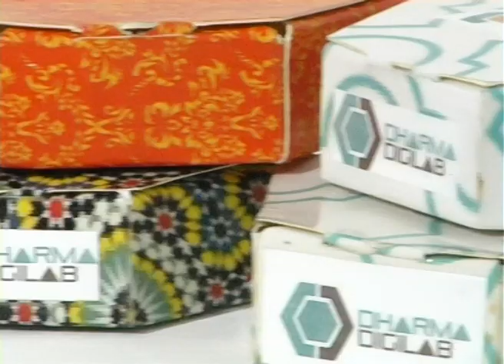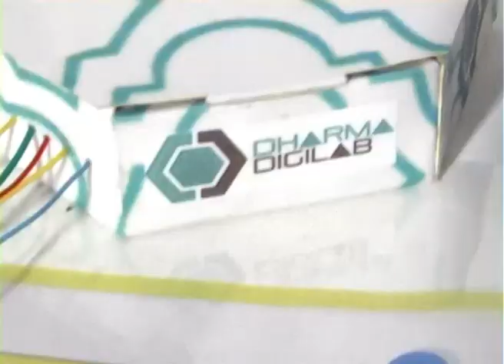Sensor ReTouch interactive Touch Sensitive Music Instrument DIY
Dharma Makers Artigiani Digitali introduce Sensor ReTouch

•The kit includes 6 smarts sensors you can easily connect to conductive surfaces , fluids or conductive paint and interact with the world around you. It also works like a Midi controller ( touch sensitive ) for Ableton Live , Native Instruments Vst , Traktor  etc.